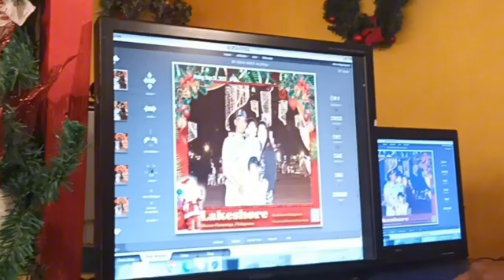Lakeshore Pampanga, Pasko ng Pinas